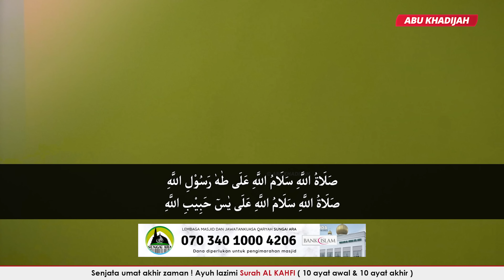Ini Cerita Tentang Hakikat & Rahsia KEMATIAN 😨 | Ustaz Wadi Anuar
Jan 2023 | Masjid Al Huda Sg.Ara

Pertubuhan yang diusahakan Ustaz Wadi Annuar
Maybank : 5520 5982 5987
Nama : Pertubuhan Khidmat Ummah